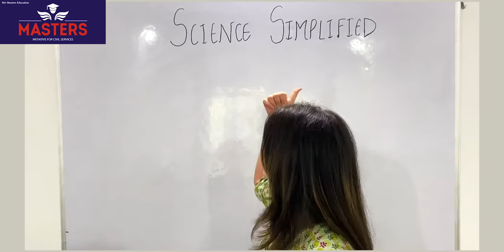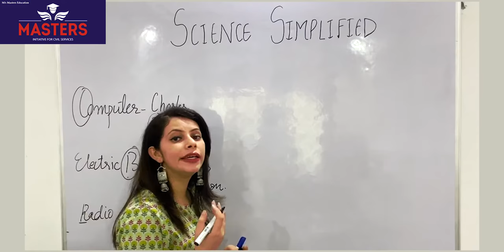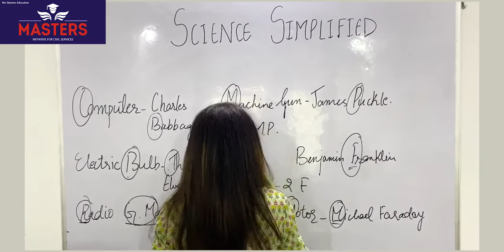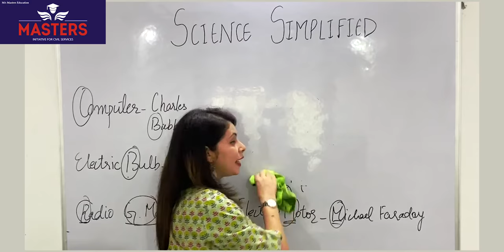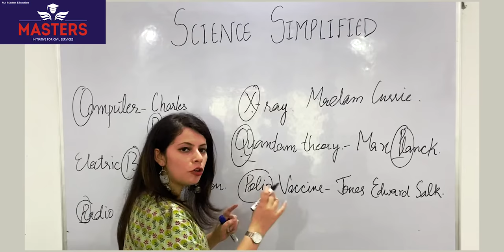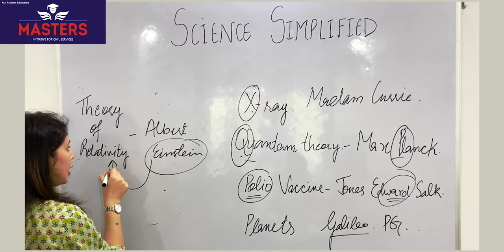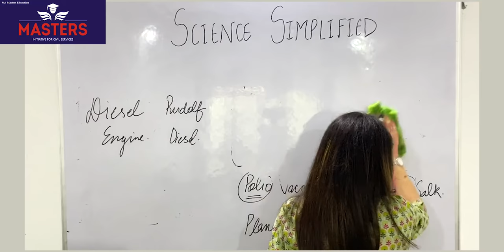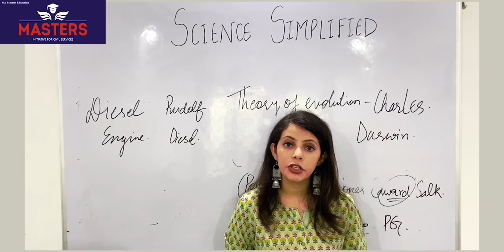ST-02 SCIENCE SIMPLIFIED BY Dr ANNIE JAMWAL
copyright - M/S Masters Education